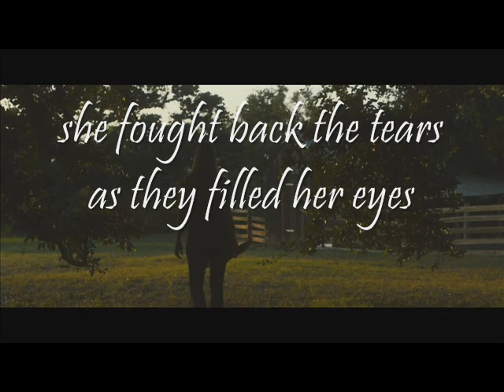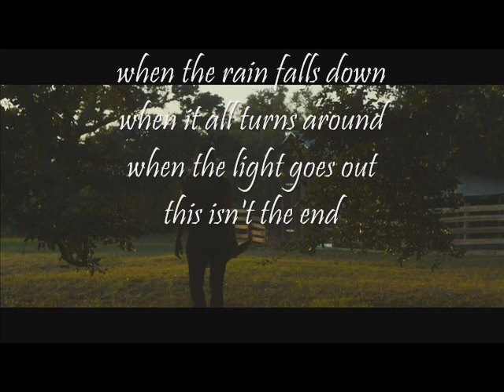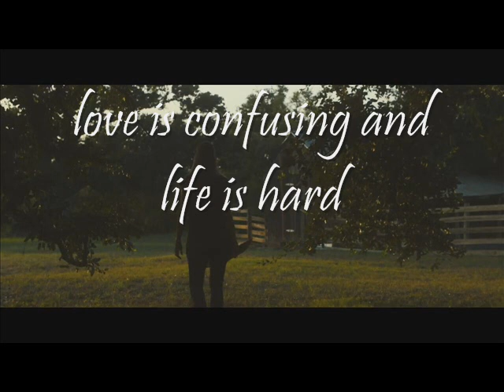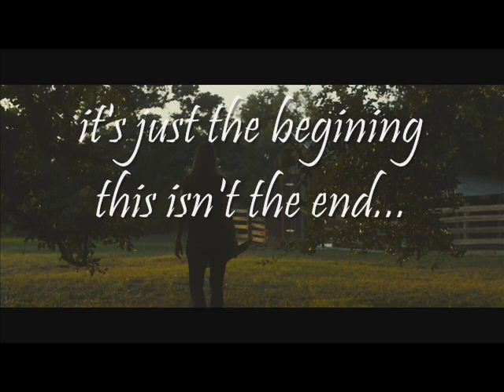This Isn't The End Lyrics- Owl City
This song is from his EP Ultraviolet
this song does not belong to me
all rights to Owl City (Adam Young)

Lyrics
An eight year old girl had a panic attack
'Cause the father she loved left and never looked back
No longer the hero she counted on
He told her he loved her and then he was gone

She tried to look happy in front of her friends
But knew that she'd never feel normal again
She fought back the tears as they filled her eyes
And wanted him back just to tell him goodbye

When the rain falls down
When it all turns around
When the light goes out
This isn't the end

Her dad was a good guy that everyone liked
But nobody knew he was dying inside
He promised his family they'd be alright
And then with a gunshot he left them behind

This isn't the end, no.

The role of a father he never deserved
He abandoned his daughter and never returned
And over the years though the pain was real
She finally forgave him and started to heal

How close is the ending, well, nobody knows
The future's a mystery and anything goes
Love is confusing and life is hard
You fight to survive 'cause you made it this far

It's all too astounding to comprehend
It's just the beginning this isn't the end